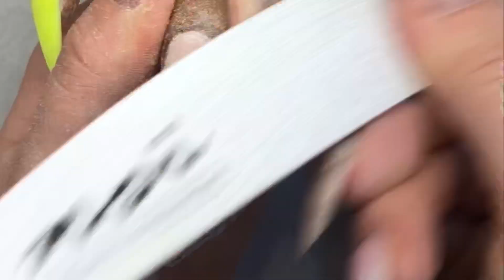Acrylic nails - bright yellow design set with cutout designs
Products used -

Crystal tips
Gripper glue
Acid primer
Big boy brush
Birthday suit
Lemon fizz
Silver holo
Tack free top gloss

Other -

Join the facebook nail tech support group that I help run

xxx